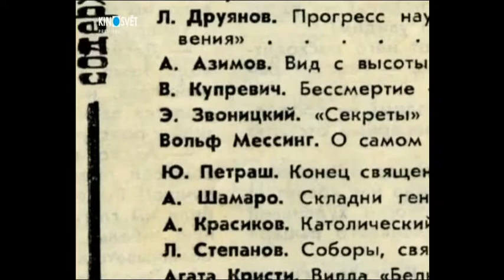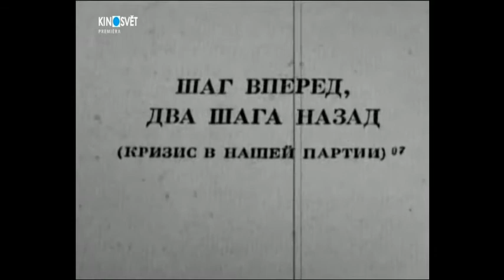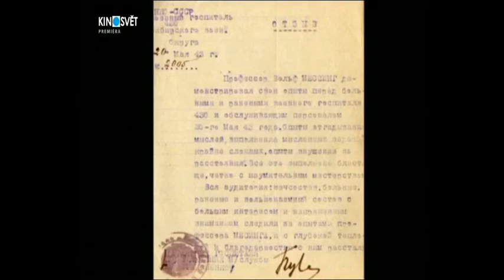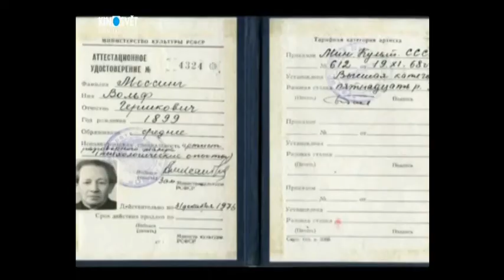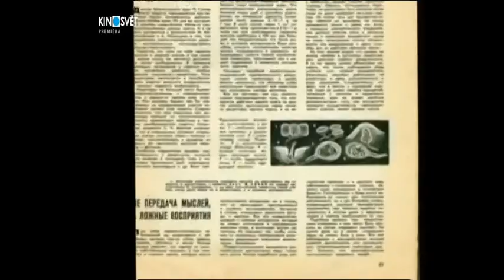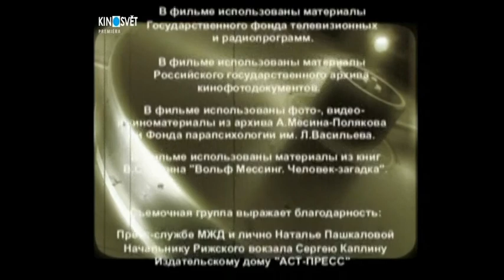Wolf Messing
Wolf Messing, geniální jasnovidec. Muž, který dokázal předpovědět konec 2. svět. války i vnutit komukoliv svoji vůli.